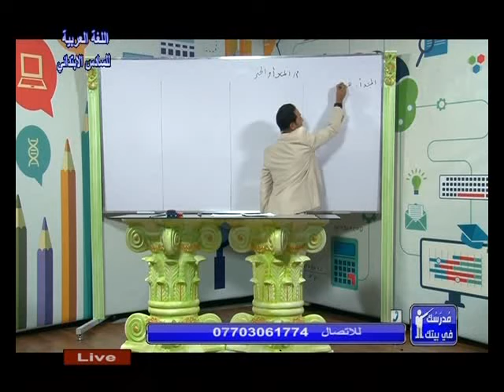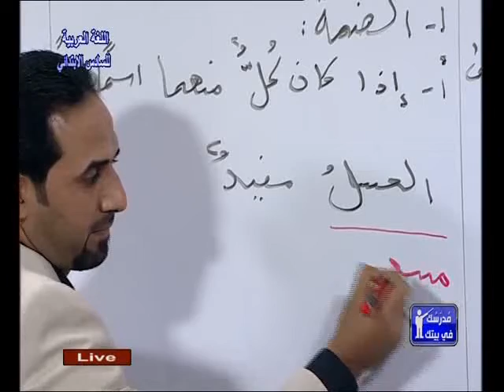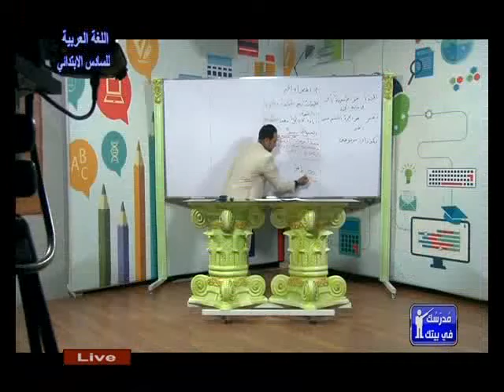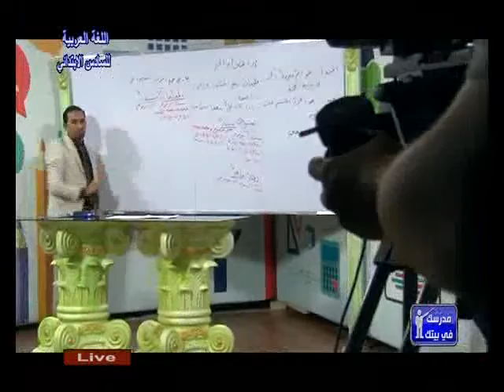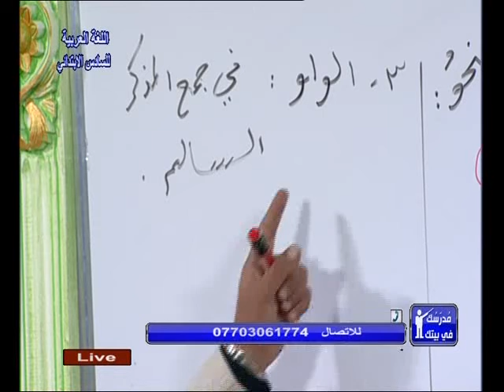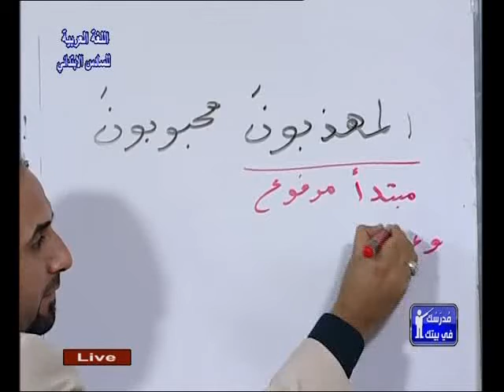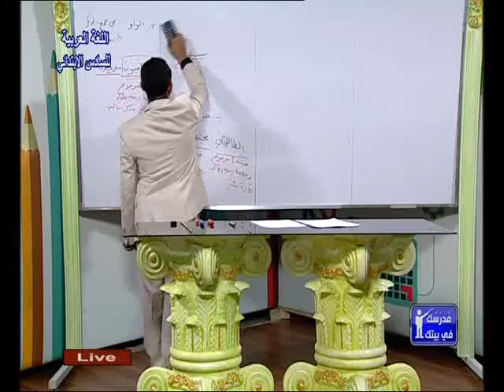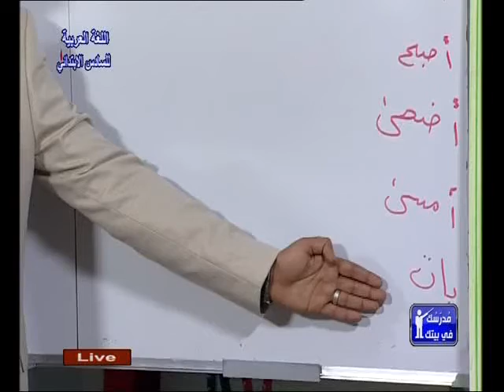اللغة العربية للسادس الابتدائي مراجعة عامة ج1